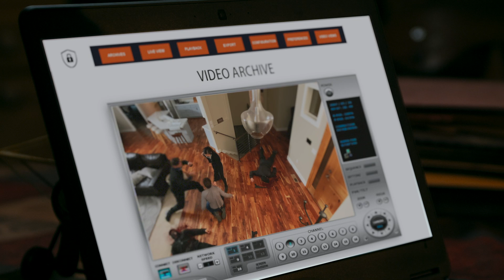'Scarlett' Trailer / Melanie Stone, Brian Krause